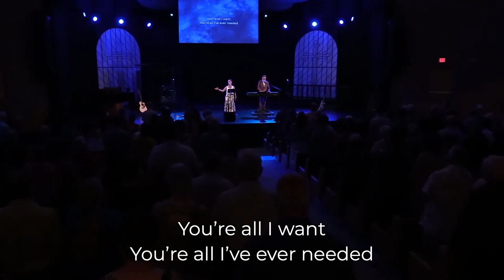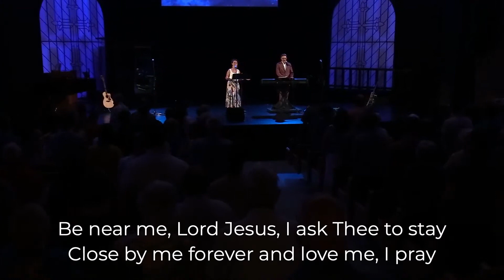Closer To Your Heart / Draw Me Close [EEFC - August 21, 2022]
Lydia and Michael Summerville-Dueck leading worship with the songs "Closer to Your Heart" and "Draw Me Close" for Emmanuel Evangelical Free Church on August 21, 2022.